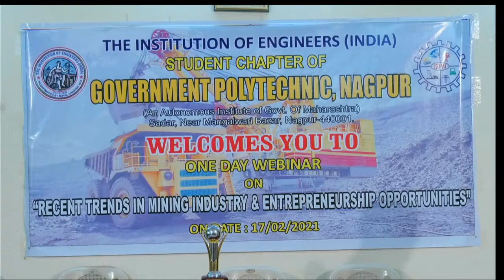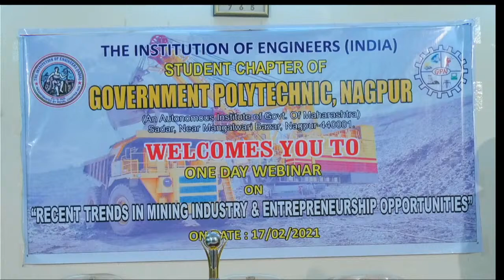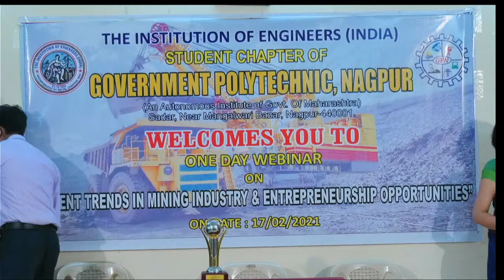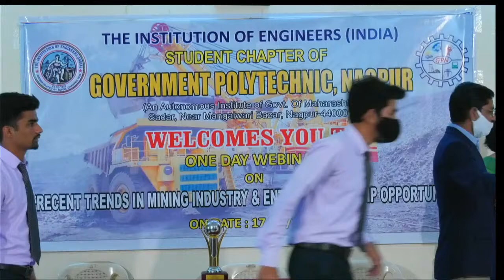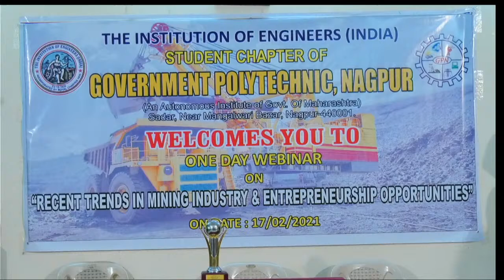GOVERNMENT POLYTECHNIC , NAGPUR ONE DAY WEBINAR